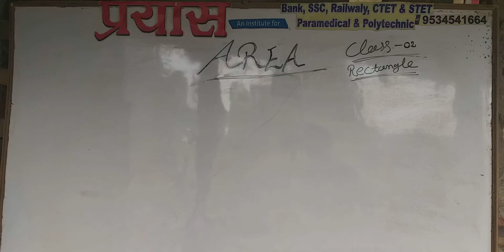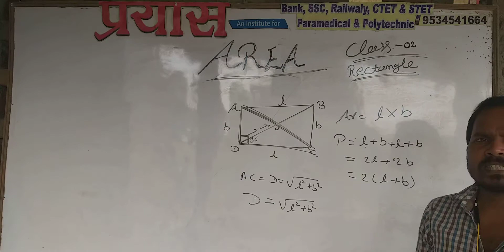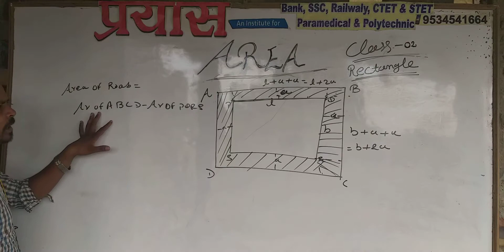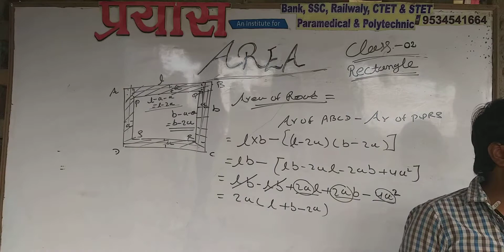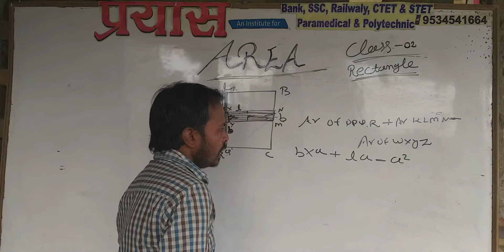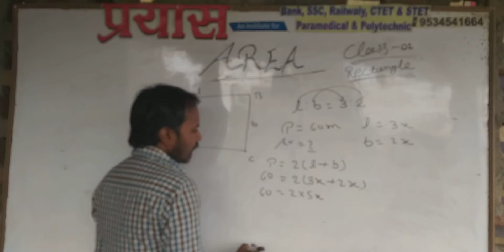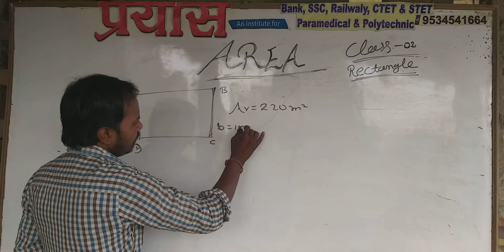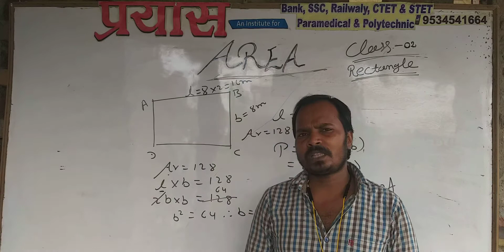Area (Rectangle) class 02